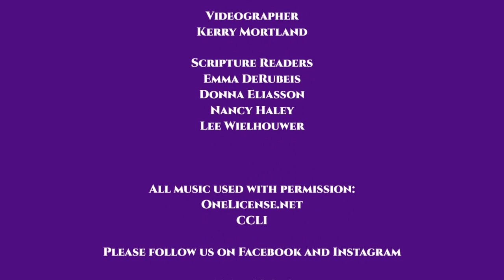Church in 20: From Palms to Passion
It is said that Jesus Christ emptied himself for all. But what does that really mean, and how can we empty ourselves for service to others as we go through this holiest of weeks in the church calendar. The Rev. Elaine Gaetani, our pastor and teacher, offers insights into today's Scripture readings. Tune in to find out what it means to empty oneself --- and thereby gain unearthly authority.